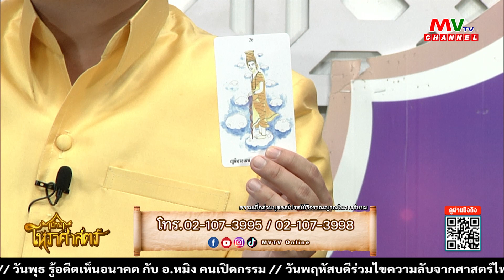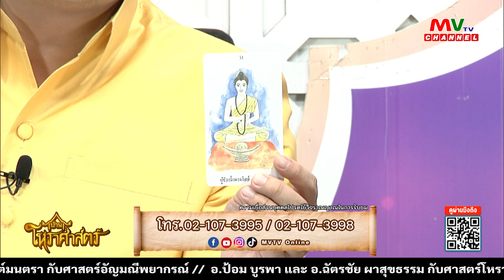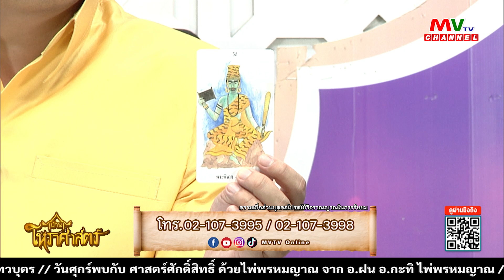รายการบ้านโหราศาสตร์ | อ.เทพ พรหมเทวบุตร ศาสตร์ไพ่ปู่เจ้าเทพมุนี[11.04.67] | MVTV Thailand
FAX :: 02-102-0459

วันพฤหัสบดีที่ 11 เมษายน พ.ศ. 2567
ดำเนินรายการโดย อาจารย์เทพ พรหมเทวบุตร ศาสตร์ไพ่ปู่เจ้าเทพมุนี

📺ที่ช่อง MVTV Channal กดเลข 75